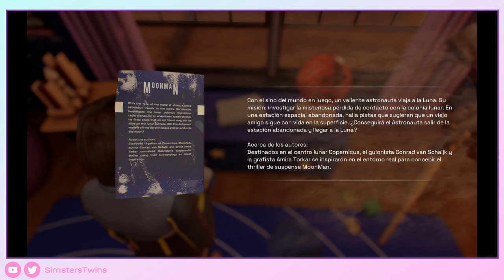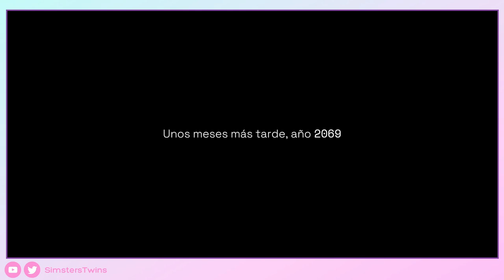♦Deliver Us Mars - 1 - Gameplay Walkthrough -Sin Comentar